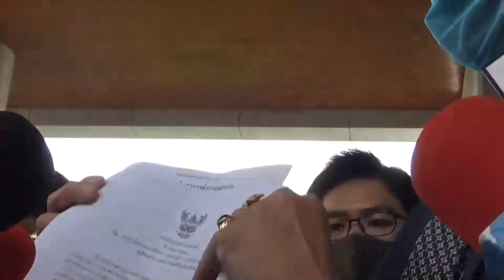“ทนายอนันต์ชัย-ปธ.สภาธุรกิจไทย-พม่า” รุดเยี่ยมประกันตัว 2 หนุ่มสาวพม่าขนเงินสด 16.5 ล้านเข้าไทย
MGR Online - ทนายอนันต์ชัย-ปธ.สภาธุรกิจไทย-พม่า รุดเยี่ยมขอประกันตัว 2 หนุ่มสาวพม่าขนเงินสด 16.5 ล้านเข้าไทย ยันมีหลักฐานซื้อขายกับ ปตท.จริง อัดยับ “ตำรวจทางหลวง” แถลงข่าวประจานมิชอบ